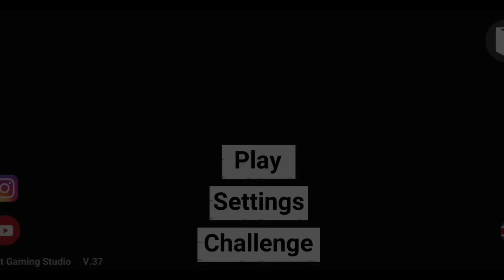Indian Bike Driving 3D New Update Cheat Codes | Indian Bike Driving 3d all cheat codes 2024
Game link:- @rohitgamingstudio6902

Indian Bike Cheat Codes
Indian Bike All Cheat Codes